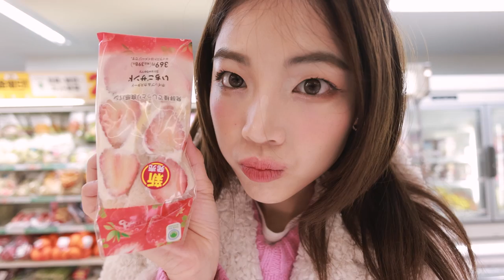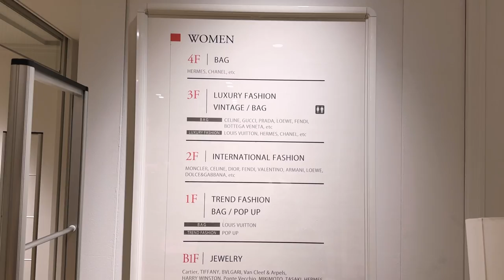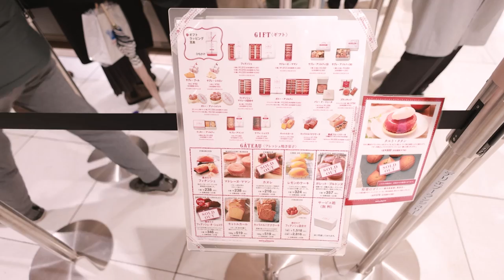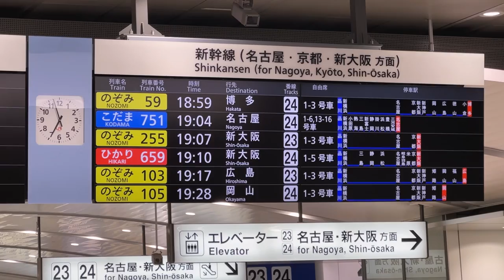Solo Travel in JAPAN｜shopping & food hunting in Tokyo VLOG